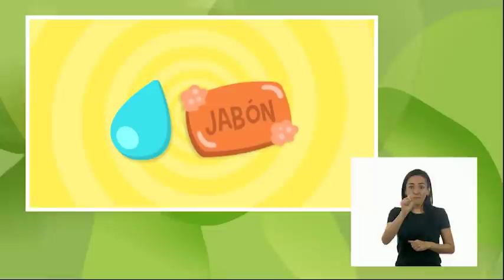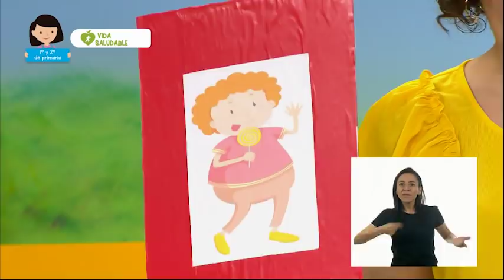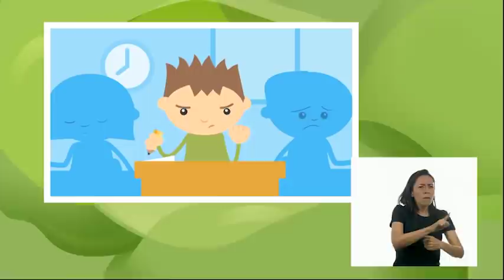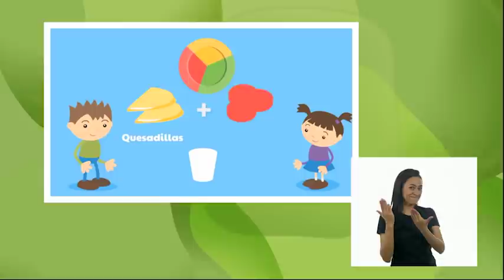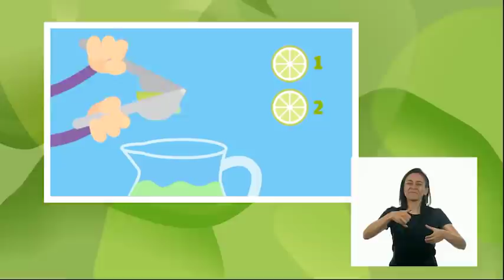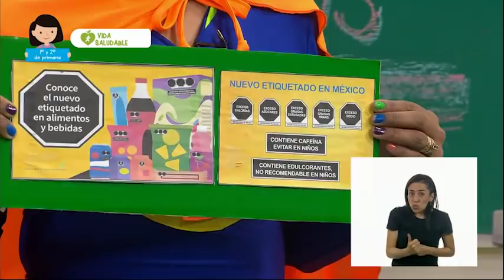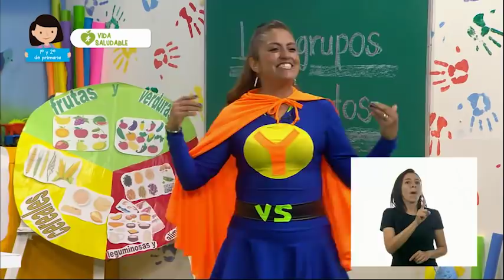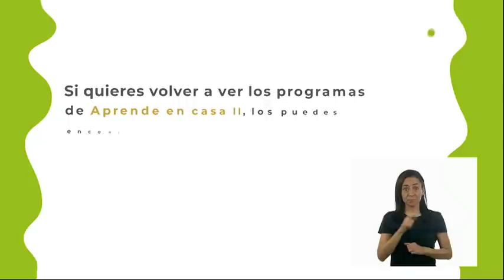AprendeEnCasa II | 1º y 2º Primaria | Vida Saludable | Los grupos de alimentos | 5 de octubre 2020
Expresa ideas acerca de la importancia de incluir en su consumo diario alimentos saludables de los distintos grupos.